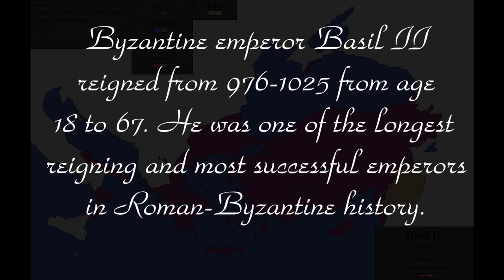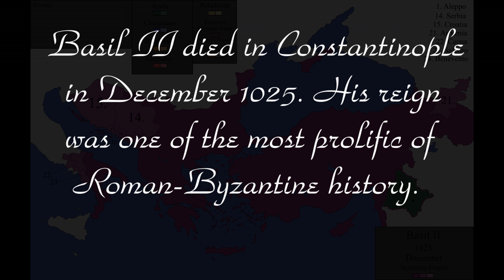The Reign of Basil II: Every Month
1. Aleppo / Sa'ad al-Dawla
2. Thrakesion / Papal States
3. Bardas Skleros
4. Leo Phokas
5. Tao-Klarjeti
6. Abkhazia-Egrisi
7. Basean Plane
8. Tyre
9. Mumahhid al-Dawla Sa'id
10. Vasapurakan
11. Georgia
12. Edessa
13. Melo
14. Serbia
15. Croatia
16. Diokleia
17. Arentanoi
18. Zachloumia
19. Terbounia
20. Ragusa
21. Armenia
22. Capua
23. Salerno
24. Benevento
25. Xiphias